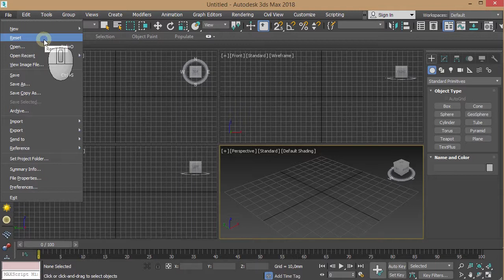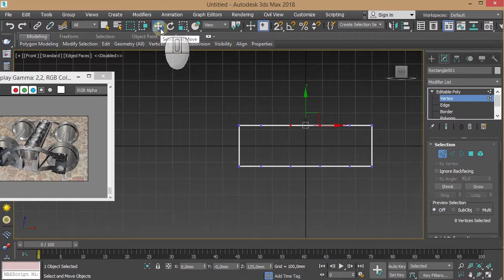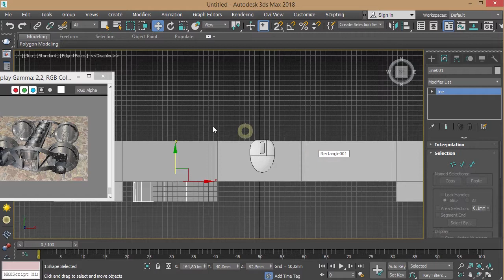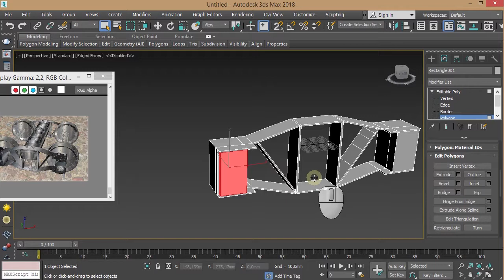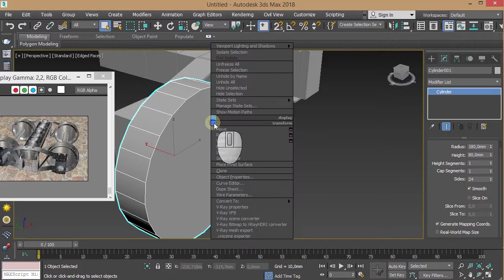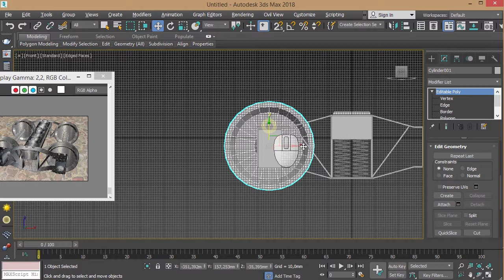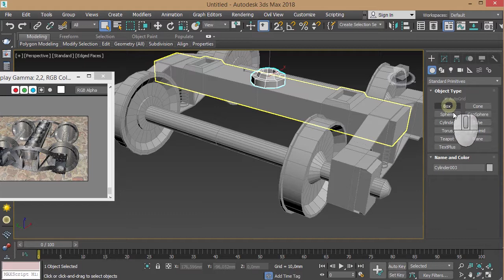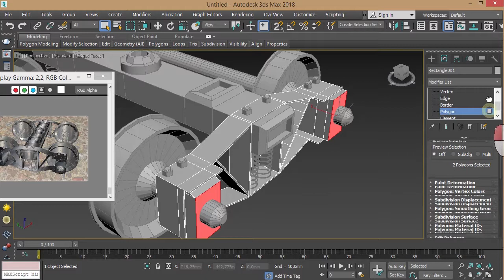Моделювання ходовой частини локомотива 3Ds Max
Матеріал для методичних вказівок з 3D моделювання у 3Ds Max. Створення ходової частини локомотива у 3Ds Max